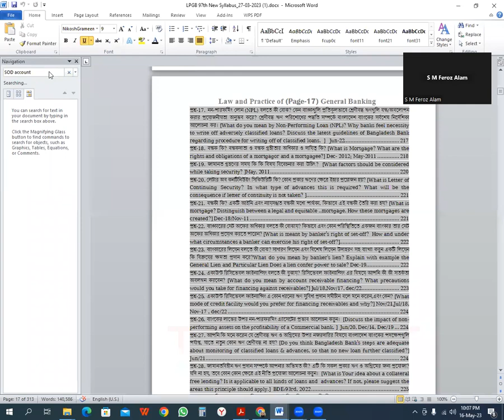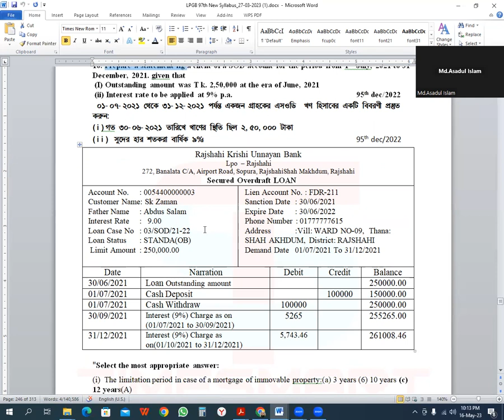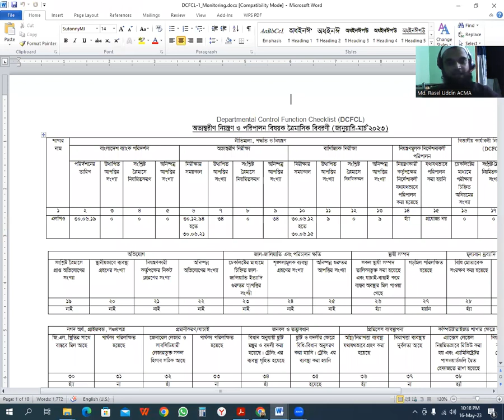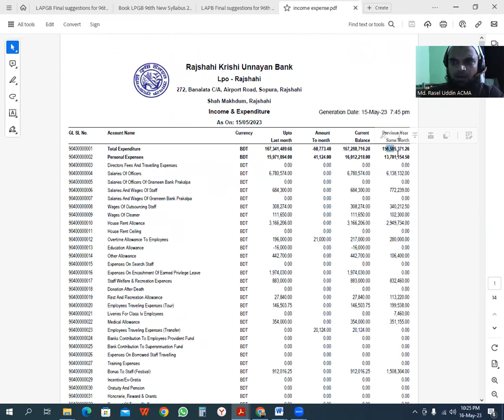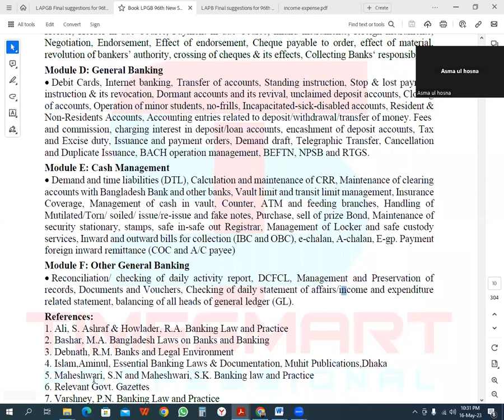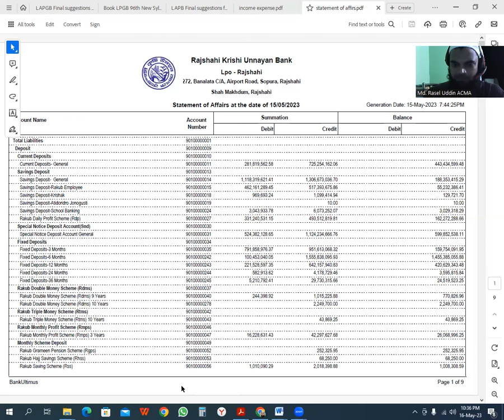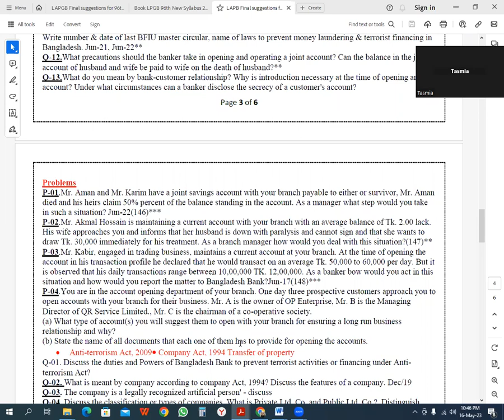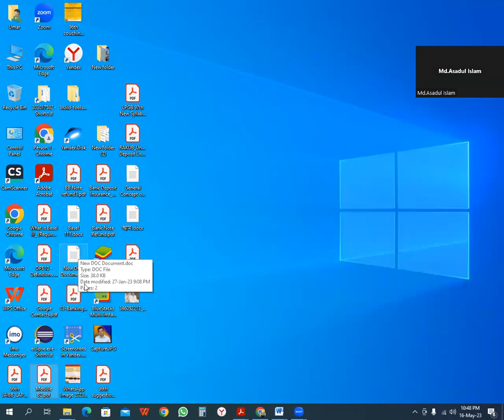Laws and Practice of General Banking [LPGB], Class-13(a) ||JAIBB||Banking Diploma||BPE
Banking Diploma Exam preparation according to new syllabus of JAIBB for the year 2023. Organised by TimeSmart Professional- A School for Banking Diploma.